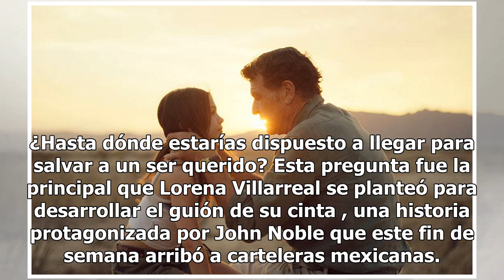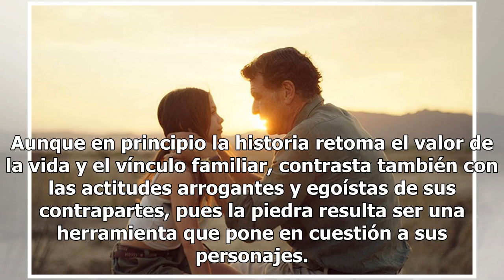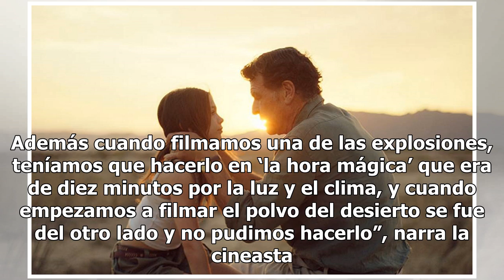La cinta Silencio examina la conducta del ser humano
¿Hasta dónde estarías dispuesto a llegar para salvar a un ser querido? Esta pregunta fue la principal que Lorena Villarreal se planteó para desarrollar el guión de su cinta , una historia protagonizada por John Noble que este fin de semana arribó a carteleras mexicanas. Silencio La cinta, filmada en...